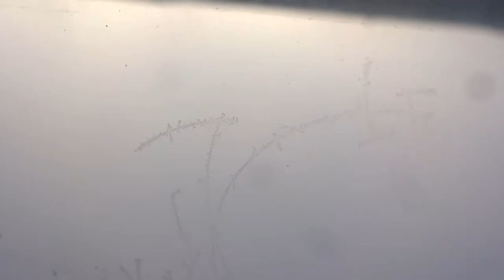2020-12-05 Приземление АН-24 в Иркутске